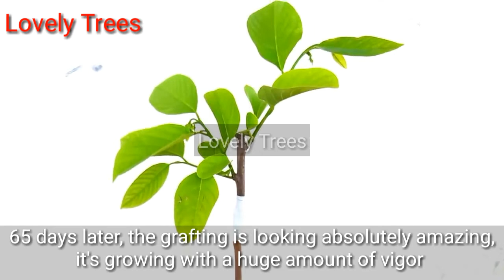How To Graft Sugar Apple ( custard apple ) step by step - วิธีปลูกถ่ายแอปเปิ้ลคัสตาร์ด